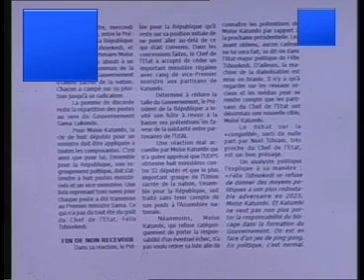SUIVEZ RUBRIQUES DES PRESSES KIN: FATSHI ET MOISE KATUMBI SUR LA LISTE GOUVERNEMENT SAMA LUKONDE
tractation sur le gouvernement de Sama  LUKONDE  merci beaucoup  restez connectez nous mettrons chaque fois une nouvelle vidéo